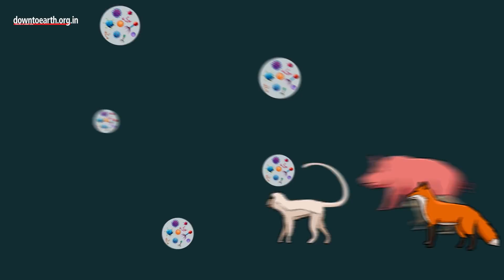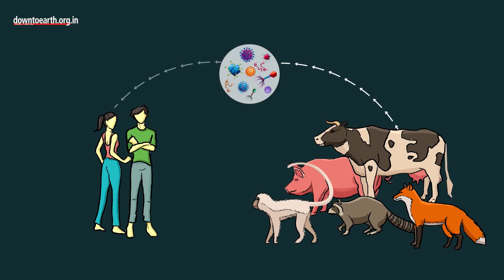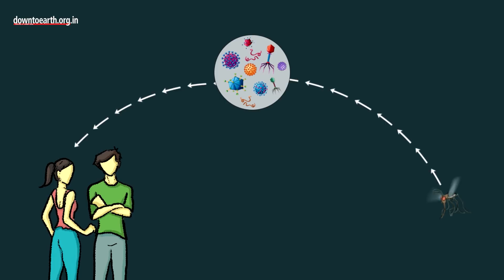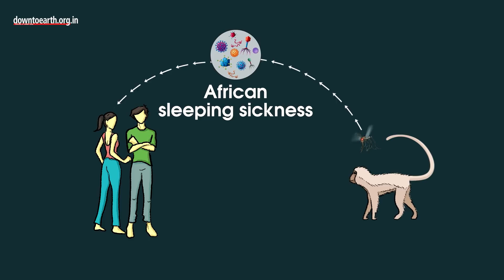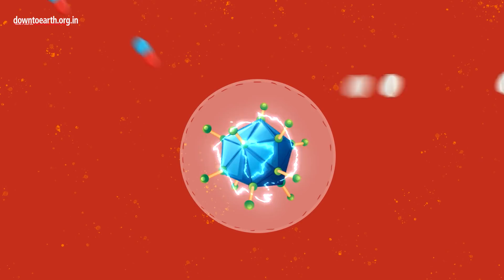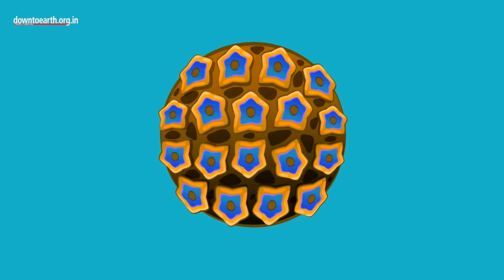COVID-19 is a zoonotic disease. What are zoonotic diseases?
We may not be absolutely certain about the origin of COVID-19, but, what we know for a fact is that most human disease-causing pathogens came from animals. And when I say most, I mean over 60% of them. This transference of a disease from an animal to human beings is called Zoonoses, and all such diseases collectively are called zoonotic diseases.

All recent epidemics have their origin in animals. For example, the extremely fatal ebolavirus, which had killed 11,323 people between 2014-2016 in west Africa, was transmitted either from bats or non-human primates. The Severe Acute Respiratory Syndrome or the SARS epidemic of 2002-03 was caused by civet cats, and the Middle Eastern Respiratory Syndrome or MERS came from camels. Even the roots of influenza or the common flu can be found in birds and pigs. And, HIV came from monkeys. The list goes on and on.

Yet zoonotic differ in the way they are transmitted. Dog owners are conscious that their pets need vaccination against rabies. Rabies is spread among humans through a bite of an infected dog. This is called direct transmission. Similarly, influenza which can be transmitted through air or SARS which may have been acquired by meat handlers directly from the animal are examples of direct transmission. Direct transmission is when a human acquires an animal disease straight from the infected animal.

In contrast, diseases can also be delivered to humans through an intermediary or a vector. Here the vector, like a mosquito, is just transporting the pathogen. But the mosquito does not get infected instead it transfers it to a human.  The Zika fever is one such example, where mosquitos may have first introduced the virus to humans from monkeys.  Or the African sleeping sickness, the microbe of which is transported by the Tse Tse fly from wild and domesticated animals to infect humans.